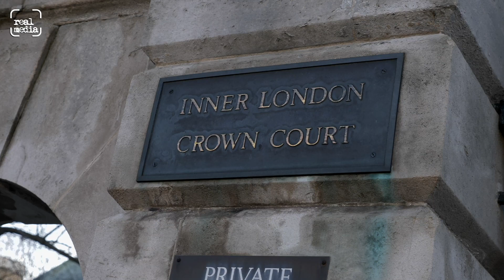Defend Our Juries – threatened with arrest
After police warned campaigners they would be arrested if they returned, seven supporters of ‘Defend Our Juries’ defied the intimidation, and showed it to be an idle threat.